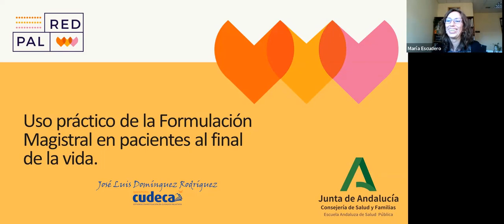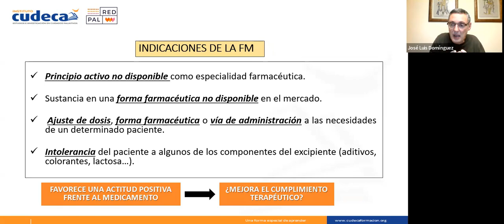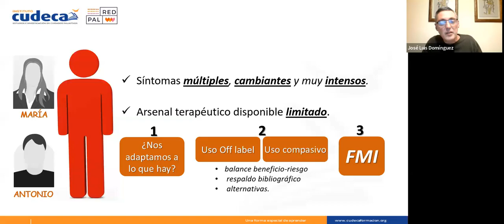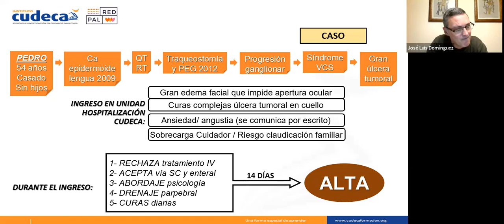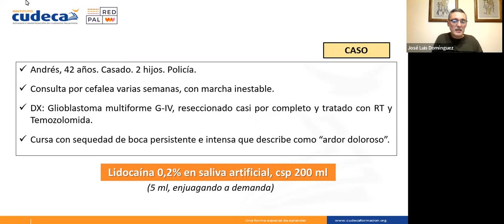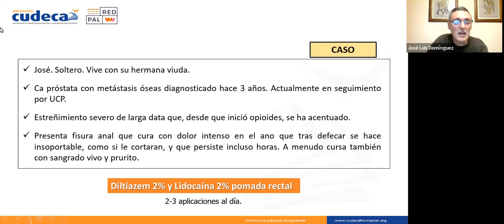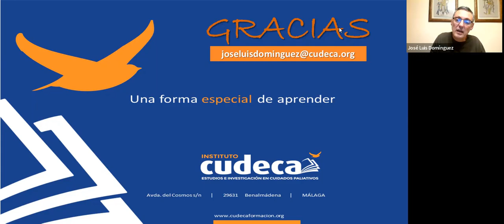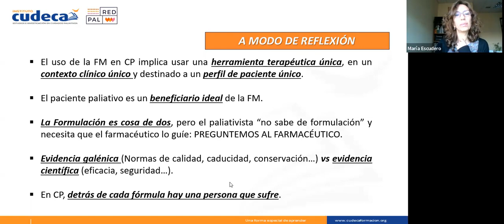Sesión Uso práctico de la Formulación Magistral en pacientes al final de la vida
En esta sesión José Luis Domínguez Rodríguez, enfermero de la Fundación CUDECA, profundiza en los aspectos básicos de la Formulación Magistral, a fin de poder ser reconocida como herramienta farmacológica accesible y útil para el control de síntomas.